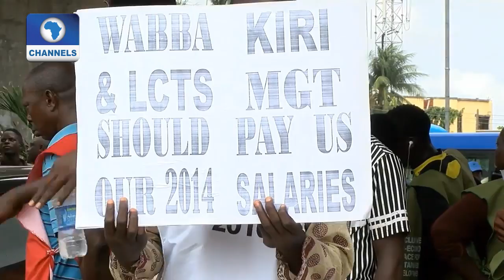Question Time: What Is The Fate Of The Nigerian Worker Pt 3